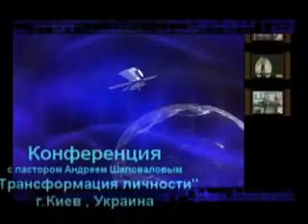А. Шаповалов Киев "Без чего ты не можешь существовать"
Украина Киев Конференция Трансформация Личности
Тема: Без чего ты не можешь существовать. Пастор Андрей Шаповалов Центр Трансформации Transformation Center Pastor Andrey Shapovalov Церковь Transformation Center, Город Seattle Штат Washington. За последние несколько лет,через проповеди и служение пастора Андрея Шаповалова, по интернету,через радио,ТВ и Служение Encounters,были изменены тысячи судеб и востановленны сотни семей. G12 это структура ученичества, любви и заботы друг о друге. У Иисуса было 12 учеников. "И поставил из них двенадцать, чтобы с Ним были и чтобы посылать их на проповедь, и чтобы они имели власть исцелять от болезней и изгонять бесов" (Марка 3:14-15).